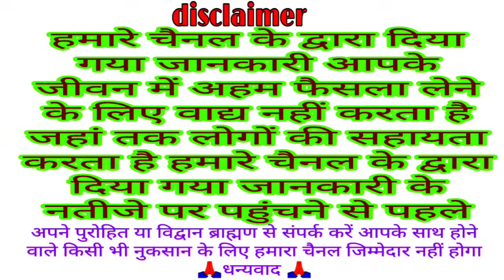Rishi panchmi ki katha | ऋषि पंचमी व्रत कथा | rishi panchami ki kahani | Rishi panchmi ki Puja Vidhi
ऋषि पंचमी व्रत कथा 2023

IFSC CODE
BARB0RAMDEL
NAME
M N0
धन्यवाद 🙏🏻

rishi panchami vrat katha
 rishi panchami
Rishi panchmi ki vrat katha
Rishi panchmi ki kahani
Rishi panchmi ki katha sunaeye
Bhakti Katha
 traditional Katha
aaj ke Vrat ki katha
today Rishi panchmi vrat katha
 rishi panchami puja vidhi
rishi panchami 2023
 rishi panchmi ki katha
 rishi panchami 2023
 rishi panchami vrat ki katha
bhadrapad Mas Rishi panchmi ki katha
Bhado Mas panchmi ki katha
Bhado Mas Rishi panchmi ki kahani
rishi panchami ka mahatav
Rishi panchmi Vrat story in Hindi 2023
rishi panchami ki puja vidhi
Rishi panchmi Vrat Ki Katha kahani
Bhakti Katha kahani
rishi panchami ki puja kaise karen
Rishi panchmi ki Vrat Katha aur Vidhi
Rishi panchmi Ki Katha sunao
Rishi panchmi ke Vrat Mein Kya Karen
Rishi panchmi ke Vrat Mein Kya Na Karen
Vrat mahatva Katha kahani
Vrat Parv tyohar Bhakti story Hindi
 rishi panchami ki kahani
 rishi panchami katha
 rishi panchmi kahani
rishi panchami vrat
Rishi panchmi Vrat Katha vk Mishra present
vk Mishra present Rishi panchmi ki katha
VK MISHRA PRESENT KATHA
ऋषि पंचमी
 ऋषि पंचमी व्रत
ऋषि पंचमी पूजा विधि
ऋषि पंचमी व्रत की कथा
ऋषि पंचमी व्रत की कहानी
ऋषि पंचमी व्रत 2023
ऋषि पंचमी व्रत महात्म्य कथा
 ऋषि पंचमी की कथा
ऋषि पंचमी व्रत कथा
 ऋषि पंचमी का व्रत कथा